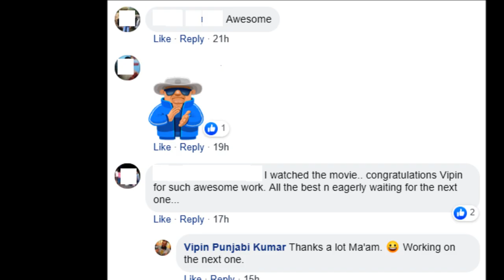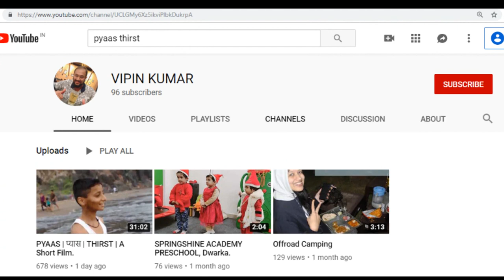Pyaas ( Thirst ) Making & reviews.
AND PLEASE SAVE WATER. We are quickly running out of it.